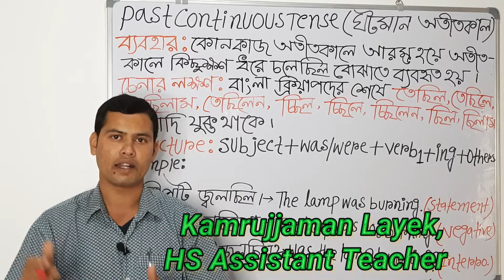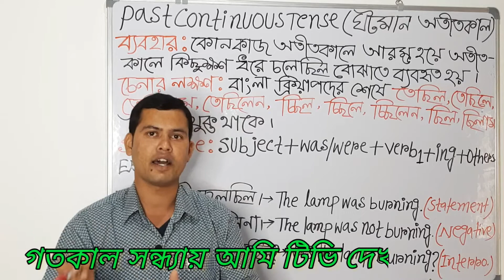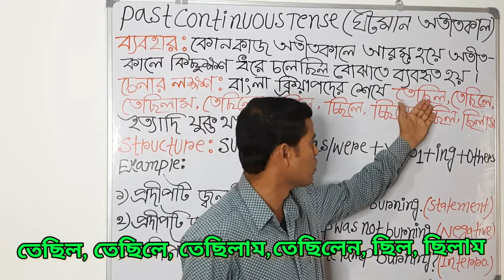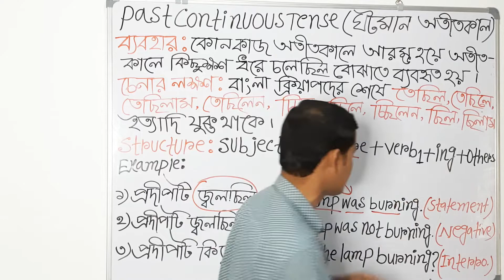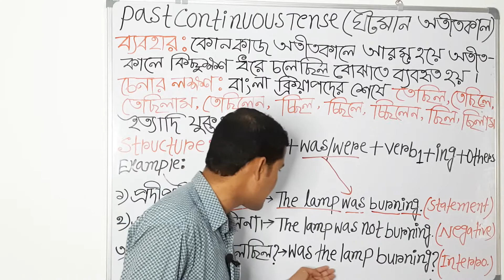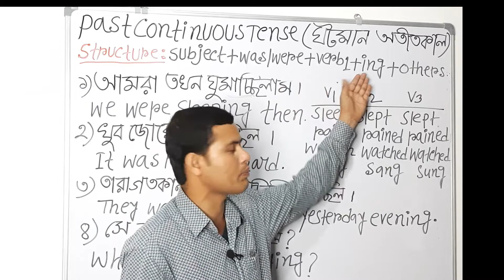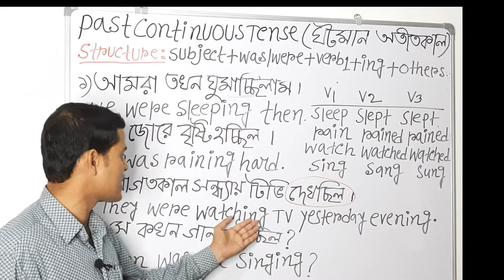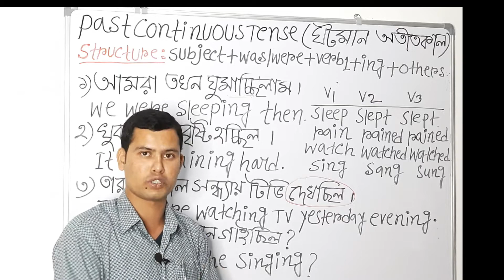Past Continuous Tense | Past Progressive Tense | English Tenses | English Lesson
Past Continuous Tense:

This is Kamrul English Academy's video on the Past Continuous Tense. This is one of the most important and interesting tenses in English grammar. You can use it to describe an action happening in the past temporarily .This video class explains to you as to how to form a past continuous tense and when to use it. Do you know what is past continuous tense and where to use it ? If not, this video is meant for you.

Uses: 1) An action happening in the past
           2) An action in progress before another
              action in the past
           3) Two actions in progress at a time
               ( with 'while',  'at that time' )
           4) Repeated or habitual action with
               always or continually

Positive: Subject+was/were+verb1+ing+others

Negative: Subject+was not/were not+verb1+
                  ing+others

Interrogative: Was/were+subject+verb1+ing+
                          others

Wh interrogative: Wh word+was/were+subject
                                 +verb1+ing+others